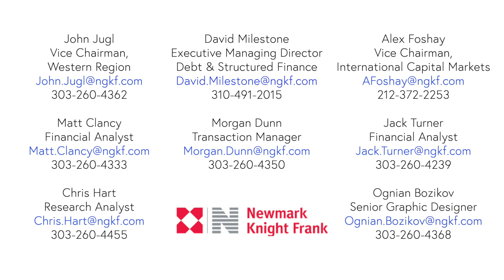Denver, Colorado: Cherry Creek North Legacy Portfolio | FLY.PHOTOS™ Aerial Photography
Commercial real estate aerial photography of Cherry Creek North Legacy Portfolio in Denver, Colorado, created by FLY.PHOTOS.

Learn more about our fixed wing aircraft and drone aerial photography services